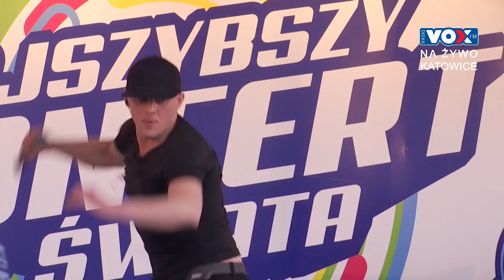Basta – Hej, czy Ty wiesz kochanie [Najszybszy Koncert Świata, Katowice 2018]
Tego występu nie zobaczycie nigdzie indziej! Basta na Najszybszym Koncercie Świata w Katowicach.

..::SPRAWDŹ::..